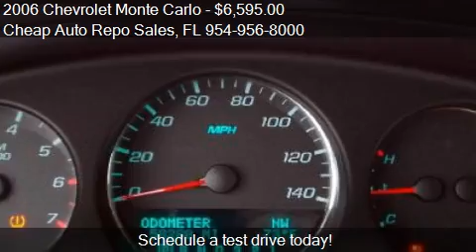2006 Chevrolet Monte Carlo for sale in Pompano Beach, FL 330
This 2006 Chevrolet Monte Carlo is for sale in Pompano Beach, FL 33069 at Cheap Auto Repo Sales.
Engine: V6 3.9L V6
Transmission: Automatic 4-Speed
Color: White
Mileage: 58226
Contact Cheap Auto Repo Sales 2690 Hammondville Rd Pompano Beach, FL 33069 to test drive this 2006 Chevrolet Monte Carlo  today.